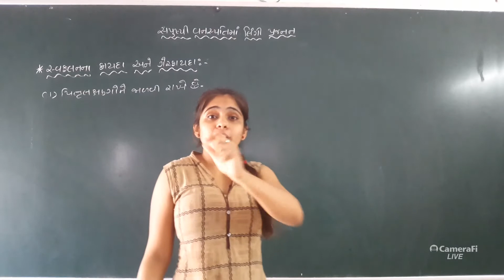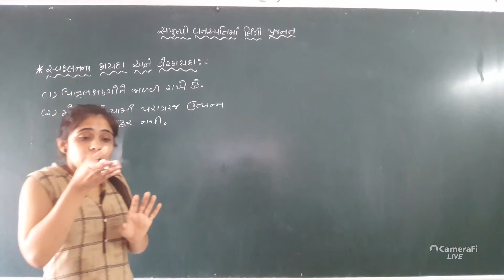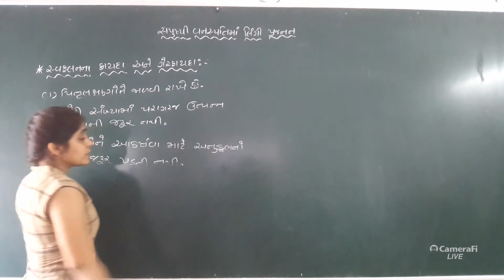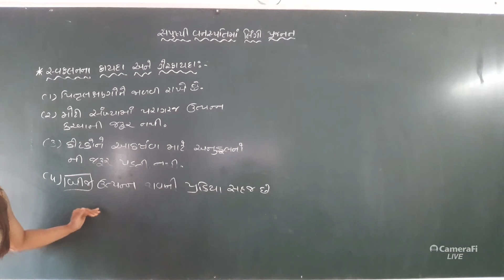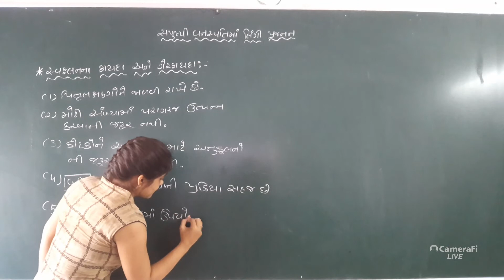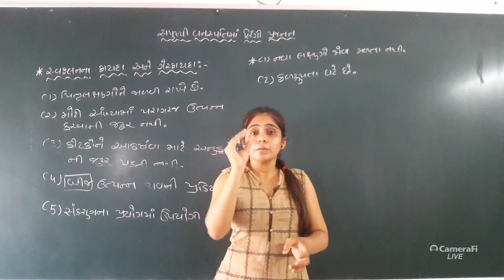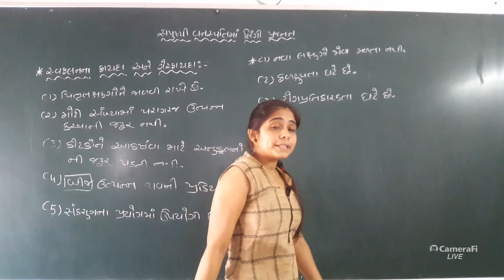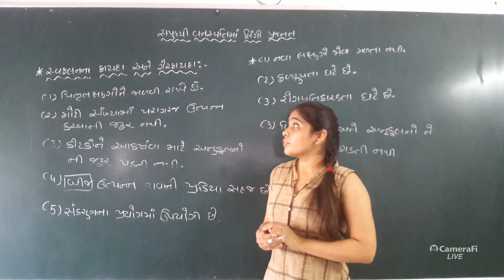12th Biology/Sexual Reproduction In Flowering Plant/Lecture 16/Gujarati